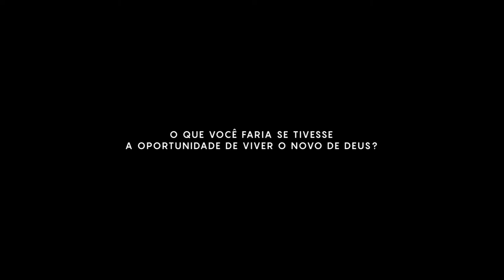OVERFLOW 2019 | 05, 06 E 07 DE ABRIL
O que você faria se tivesse a oportunidade de viver o novo de Deus? Sentir o agir e o transbordar da graça? Qual foi a última vez que você fez algo pela primeira vez? Experimente OVERFLOW2019!
Aumente suas expectativas! Começa nesta SEXTA-FEIRA! (Dias 05, 06 e 07 de abril).
Teremos workshop de música, dança, teatro e muito mais! Ainda dá para adquirir o ingresso no
Prepare o coração para transbordar! Compassion. Viva essa experiência, viva o novo de Deus para sua vida.
Convidados: Anderson Freire, Marcela Taís, Ton Carfi, Caique Oliveira, André Leono, Victoria Mofato, Daniel Araújo (paxtorzão), Ministério Atitude, pr. Josué Valandro Jr. e muito mais!
IGREJA BATISTA ATITUDE - Rua Sylvio da Rocha Pollis, 751, Barra da Tijuca, Rio de Janeiro. No Condomínio Pontões.
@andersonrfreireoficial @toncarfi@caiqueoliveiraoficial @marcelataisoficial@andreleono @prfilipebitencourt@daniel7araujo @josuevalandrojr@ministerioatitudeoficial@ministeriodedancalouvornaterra